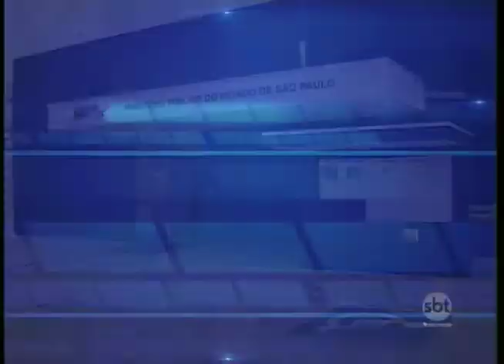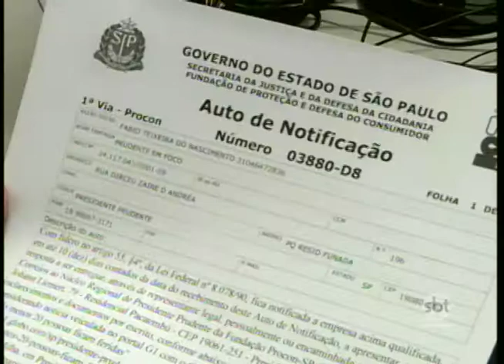Em Prudente já estão valendo novas regras para a realização de eventos na cidade